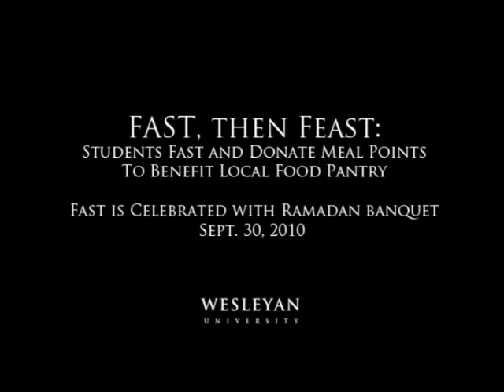Students Fast, then Feast at Fast-A-Thon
Wesleyan University's Interfaith Justice League hosted the fourth-annual Fast-a-Thon Sept. 30 in Beckham Hall. Fasting students celebrated at the end of the day with a Ramadan banquet. Students agreed to fast for the day, and donate their unused meals or student meal points to Amazing Grace Food Pantry in Middletown, Connecticut. More than 1,000 students participated, raising $14,200 for the food pantry.